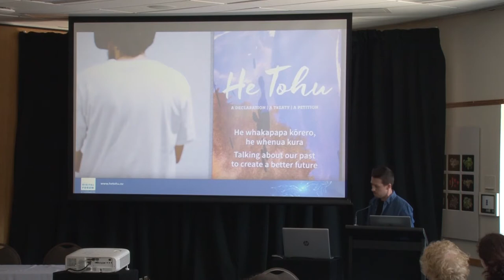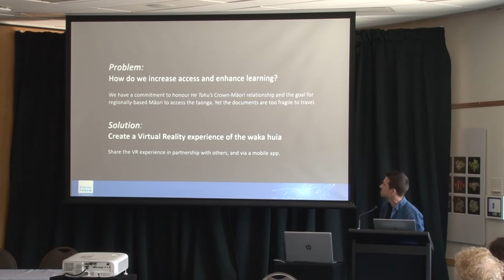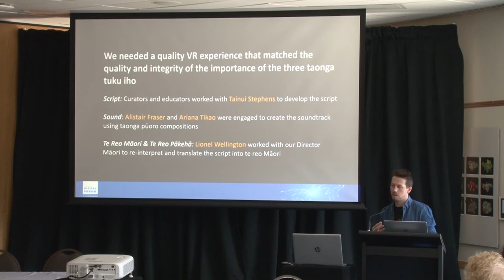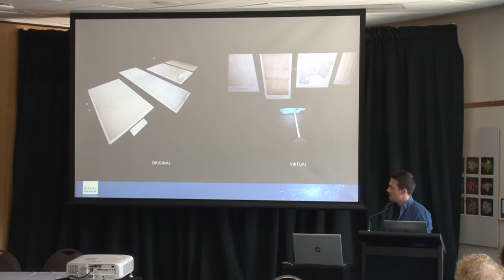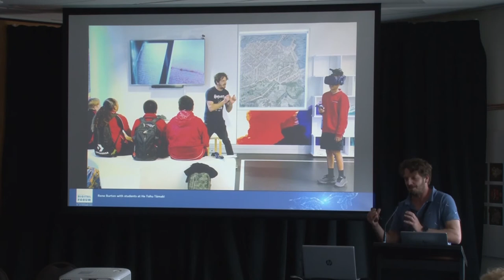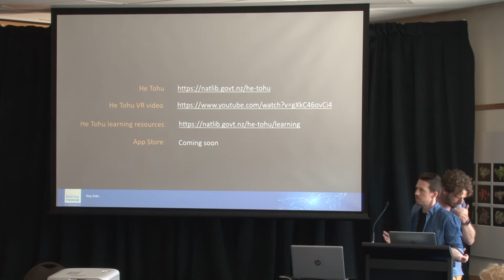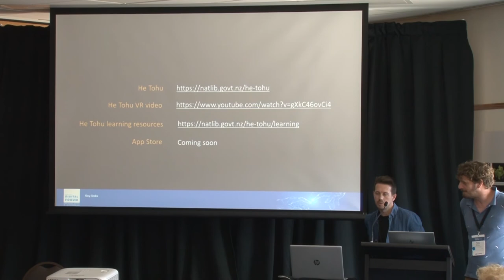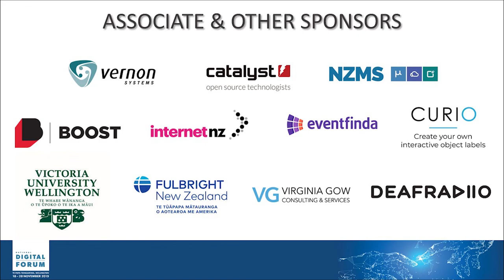Rene Burton & Jared Davidson: He Tohu VR: Taking (virtual) archives to the people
Wednesday November 20, 2019 2:30pm - 2:55pm
Rangimarie 2 - Breakout Room Museum of New Zealand Te Papa Tongarewa

One of the goals of the He Tohu exhibition is to provide better access to three constitutional documents that continue to shape Aotearoa New Zealand: He Whakaputanga (known in English as the Declaration of Independence), Te Tiriti o Waitangi, and the Women's Suffrage Petition. Yet these documents are both fragile and on permanent display in Wellington, preventing their display in other places. How could we met the goal of increased access, and the request from Iwi leaders to take these archives to the people? One answer was virtual reality. Using high definition photogrammetry and a team of writers, curators and musicians, a virtual representation of the He Tohu document room and its three taonga tuku iho was created as an experiential treat and learning resource for those unable to visit the exhibition in person. This presentation explores the creation of the He Tohu VR experience.

Rene Burton
National Manager, Online, National Library of New Zealand

Jared Davidson
Senior Archivist Ohu Hāpori, Archives New Zealand